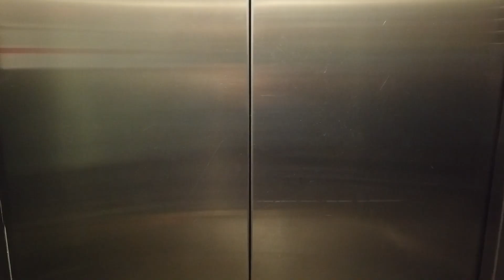VLOG | FUI DESPEDIDO?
FUI DESPEDIDO?

Resumindo, meu chefe pediu pra falar URGENTEMENTE comigo. Logo pensei o que? Vou ser mandado embora. Isso se confirmou quando outro funcionário da empresa me avisou de sua demissão. Pronto.. E agora? O pior é que só descobri DE FATO o que meu chefe queria falar comigo alguns dias depois. Agora eu mostro pra vocês!

FUI DESPEDIDO?